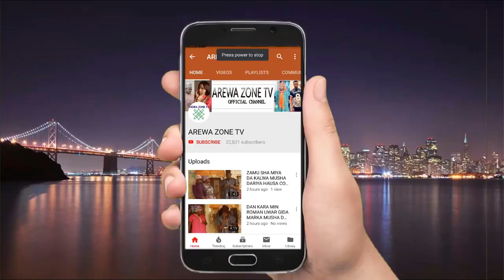Musha Dariya Kalli Soyayyar Ado Gwanja Da Maryam Yahaya Abin Birgewa